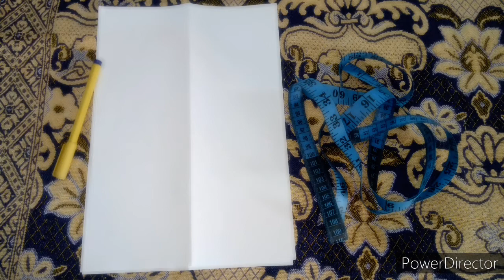4 neck design tutoreal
4 neck design tutoreal neck design banane k liye bunyadi gallon ki cutting cuttinh karne ka asan treeka Yamuna stitching cutting# Yamuna cutting stitching # yamna s cutting stitching